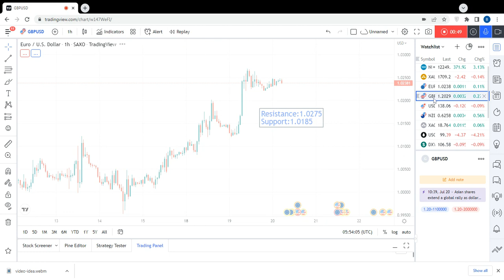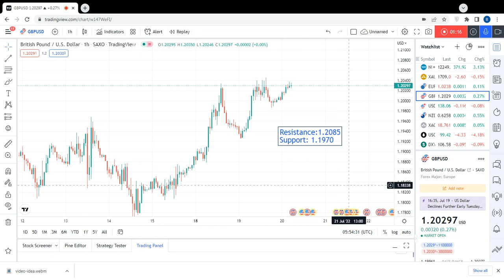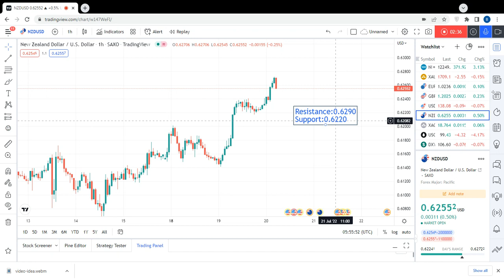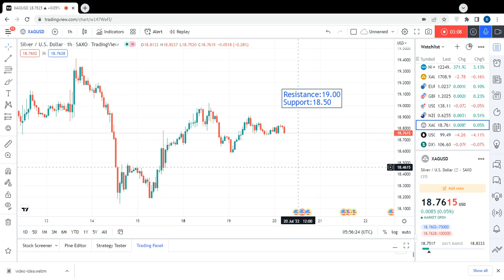Eurusd | Gbpusd | Usdjpy | Nzdusd | Silver | Crude Oil | 20 July 2022 | Trading MasterYT